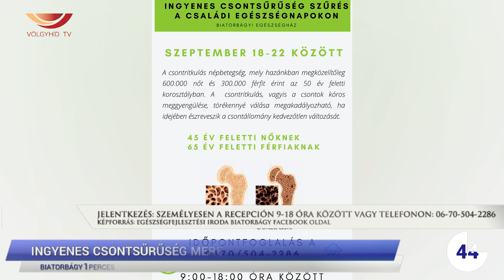Biatorbágy 1perces (23.09.18.) - Völgyhíd TV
- Ingyenes csontsűrűség mérés
- Pontos információk a vasútról
- Nyárzárás